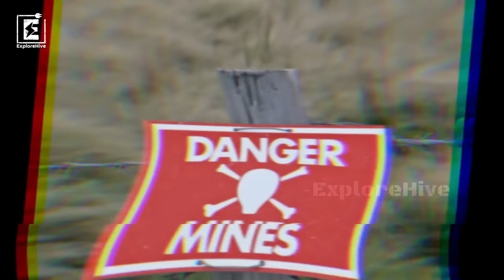Fakta unik Kamboja: Apa yang unik dari Kamboja? negara yang berjuluk neraka dunia.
Ketika menjelajahi Kamboja, Anda akan menemukan banyak fakta unik yang memikat tentang negara ini. Dikenal sebagai salah satu Keajaiban Dunia, Angkor Wat adalah sebuah situs arkeologi yang mempesona dengan arsitektur khayalannya. Kamboja juga dikelilingi oleh Delta Mekong yang indah, memberikan pemandangan alam yang menakjubkan dan pengalaman yang tak terlupakan.

Negara Kamboja memiliki sejarah yang kaya dan menarik, dan terdapat berbagai fakta menarik tentang negara ini. Dari sisi negara, Kamboja telah menjadi tuan rumah Sea Games 2023, sebuah ajang olahraga internasional yang menarik perhatian banyak orang. Namun, ada pula kontroversi seputar penyelenggaraan Sea Games di Kamboja, termasuk kecurangan dan perdebatan terkait penutupan dan pembukaan acara.

Selain itu, Kamboja juga akan menjadi tuan rumah ASEAN Games 2023 dan Porseni Kamboja 2023, menandakan peran pentingnya dalam ajang olahraga regional. Jangan lewatkan untuk menjelajahi wisata Phnom Penh, ibu kota Kamboja, yang menawarkan pesona budaya, sejarah, dan kuliner yang khas.

Dalam perjalanan Anda, Anda juga dapat menemukan keberagaman suku dan budaya Kamboja, termasuk Suku Kreung yang memiliki tradisi dan kepercayaan unik. Kamboja memiliki banyak hal populer yang layak dicatat dalam daftar perjalanan Anda, dan Anda akan menemukan fakta menarik yang melibatkan masyarakat dan kehidupan sehari-hari mereka.

Dengan memperhatikan fakta-fakta unik Kamboja ini, Anda dapat merasakan keajaiban negara ini dan menikmati pengalaman yang tak terlupakan. Selamat menjelajahi Kamboja dan mengeksplorasi semua fakta menarik yang telah ditawarkannya!

Segera bergabung dengan kami dan jangan lewatkan setiap momen menarik yang kami sajikan.

Dalam playlist ini, Anda dapat menikmati video-videonya secara berurutan dan mendapatkan wawasan yang lebih komprehensif tentang masing-masing negara. Selain itu,
kami juga memiliki beberapa video menarik lainnya yang mungkin menarik minat Anda:

Nikmati perjalanan Anda melalui beragam fakta menarik
dan budaya yang kaya dari negara-negara ini.
Video ini kepada teman-teman Anda.

ExploreHive, channel yang akan membawa Anda untuk menyelami Keajaiban Dunia, keindahan alam, pemandangan indah, perjalanan petualangan, kuliner, destinasi liburan, tradisi lokal, tempat-tempat bersejarah, dan tantangan eksplorasi di seluruh dunia.
Di channel ExploreHive, kami akan membahas tentang destinasi yang menarik dan indah di seluruh dunia. Kami akan membawa Anda ke tempat-tempat yang jarang diketahui orang dan memberikan informasi yang berguna tentang rute perjalanan, akomodasi, dan tempat-tempat wisata yang harus dikunjungi. Kami juga akan mengungkapkan informasi tentang tradisi lokal, budaya, dan sejarah yang dapat ditemukan di destinasi tersebut.
Kami yakin bahwa channel ExploreHive dapat menjadi sumber inspirasi dan informasi yang bermanfaat bagi Anda yang mencari petualangan dan keseruan di seluruh dunia.

__________________________ # *FINISH* # __________________________

Wisata Phnom Penh, Sejarah Kamboja, Suku Kreung, daftar populer, fakta populer.